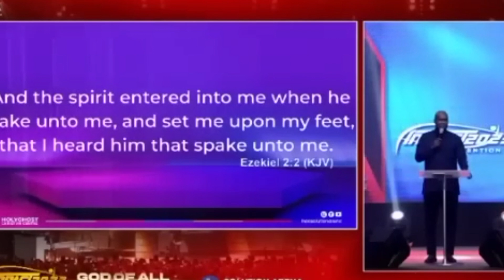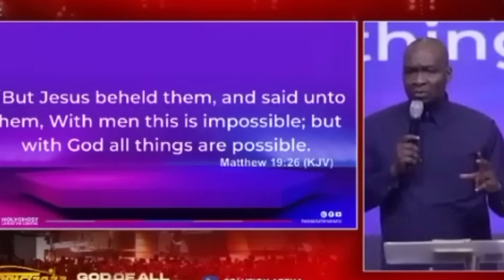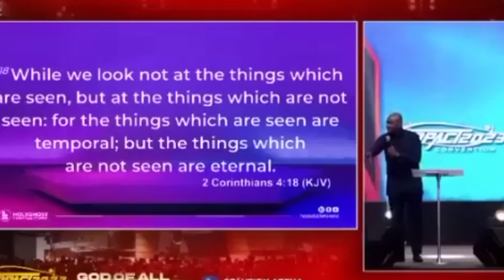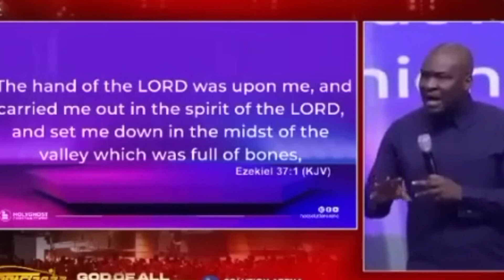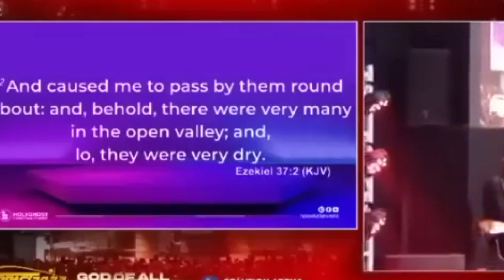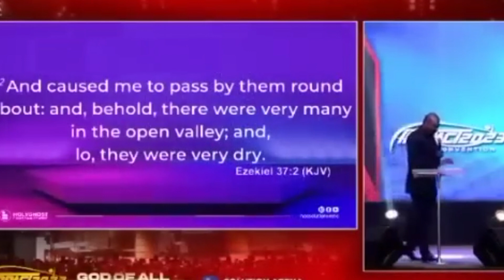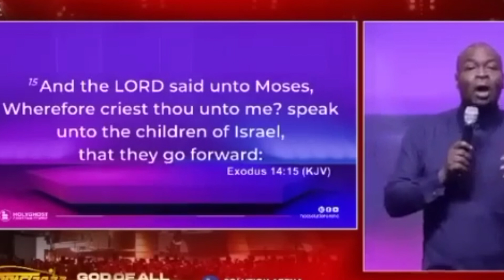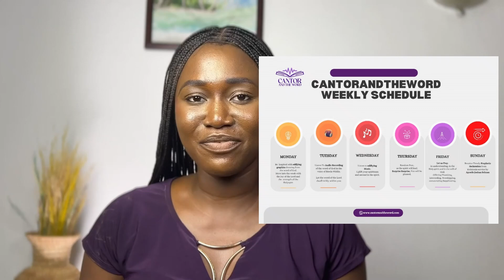THE STRATEGY OF FAITH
In this powerful sermon ,apostle Joshua Selman explains what it means to work in faith, and how to trust God in earnest